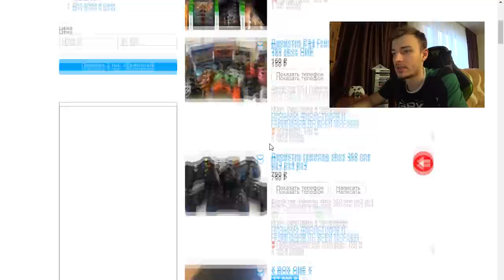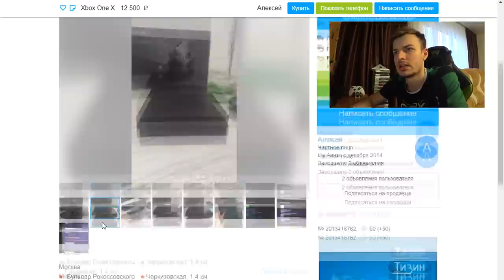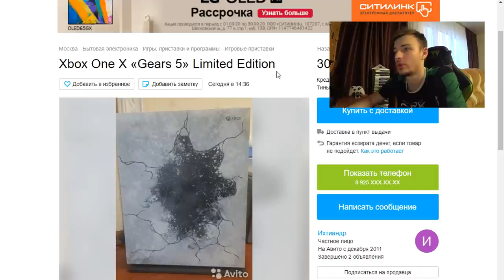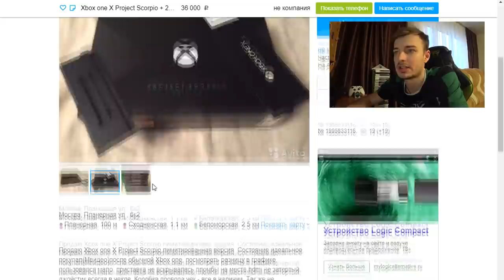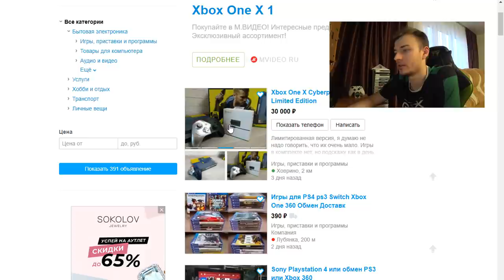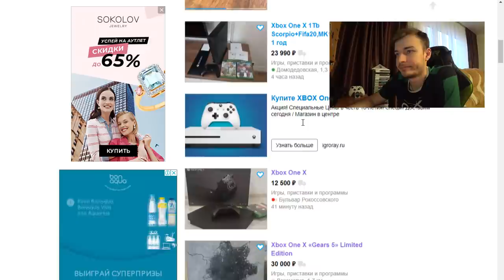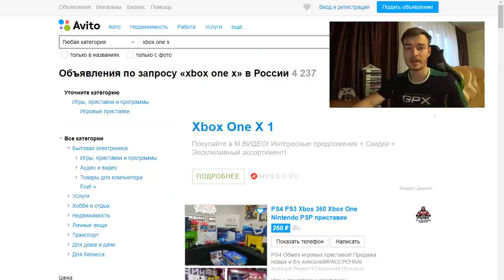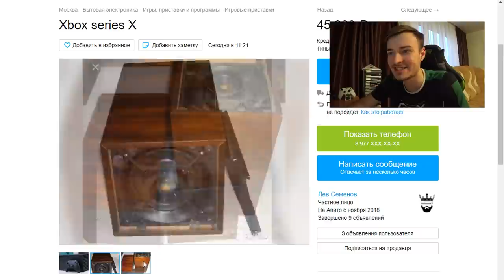ВСЕ ПРОДАЮТ XBOX ONE | БЕГОМ ЗА XBOX SERIES !